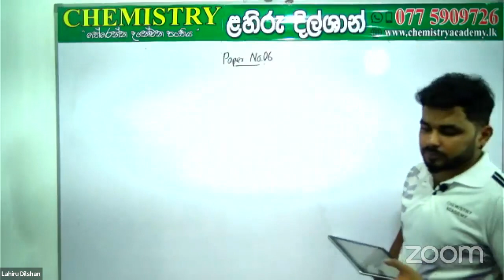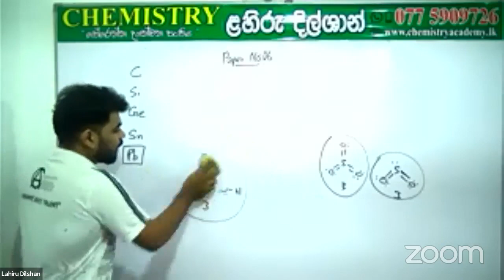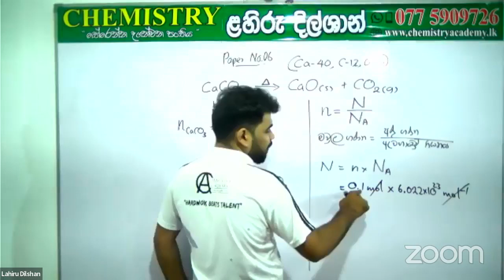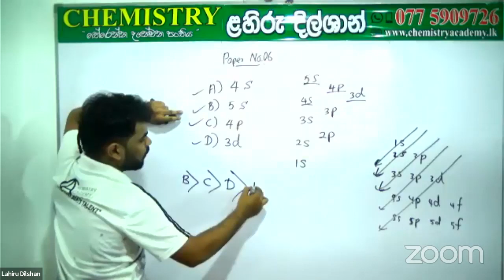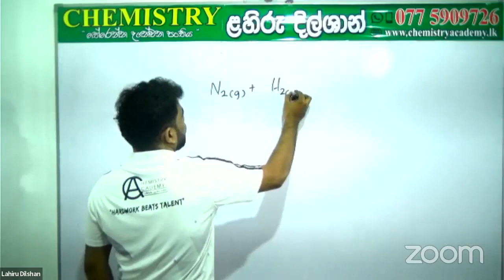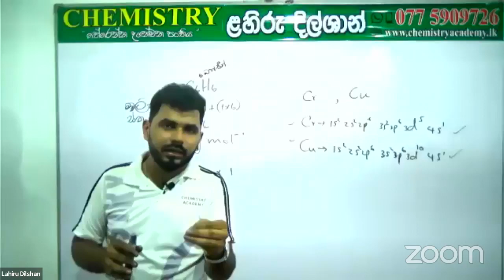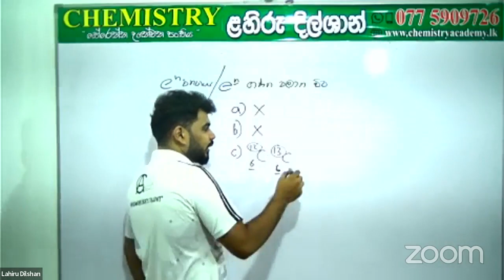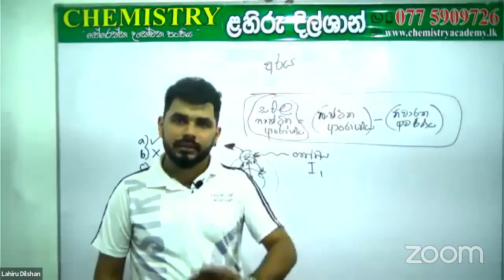2024 Mission A: Paper No 06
2024 Mission A: Paper No 06